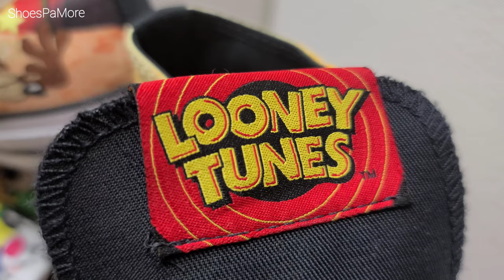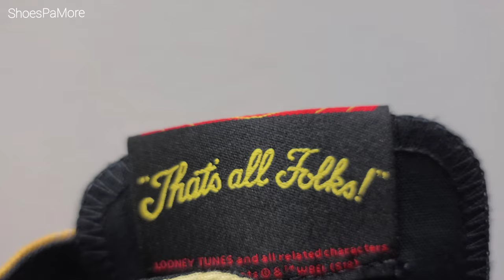Looney Tunes Shoes | Chuck Taylor Collections | ShoesPaMore